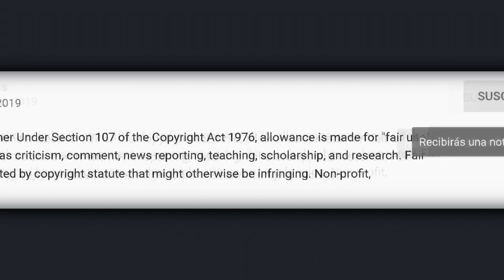Abogado de regalías asegura que José José habría dejado su testamento en orden.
© Image ~
© Song ~
© interprete ~